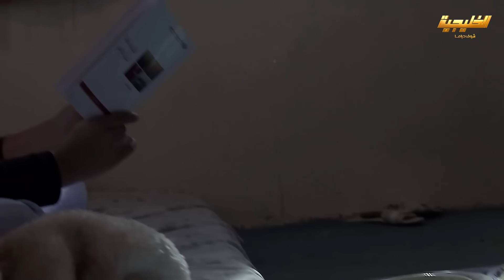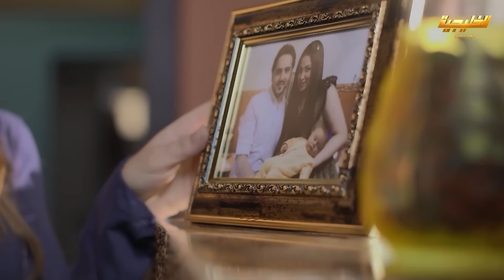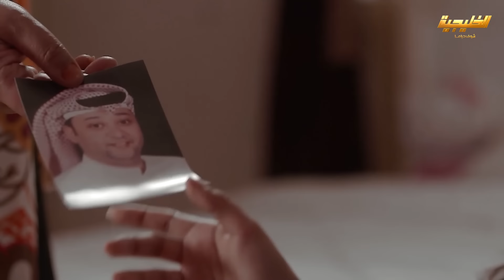سلمى تطلقت وما تدري شنو يعني طلاق وفاطمة تحط حرتها بالمسكينة هند😢 مسلسل صديقات العمر